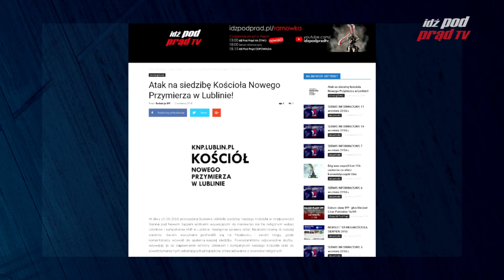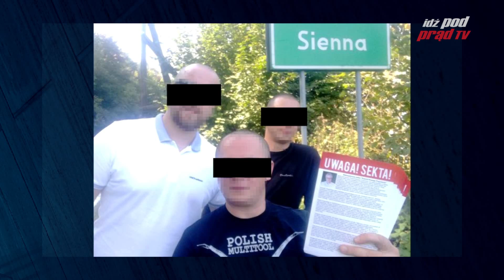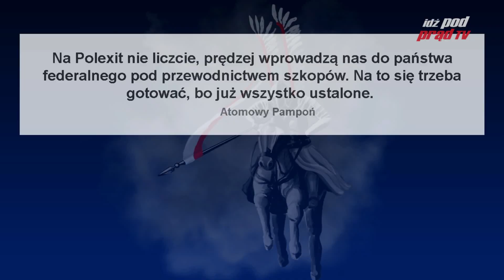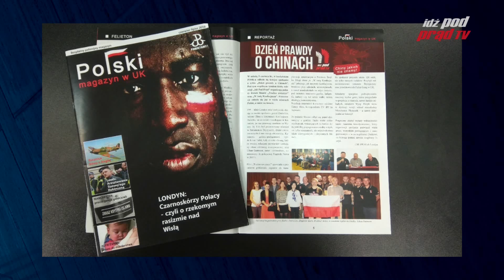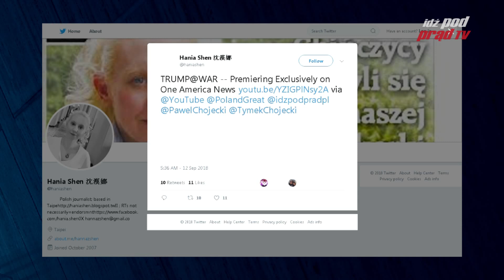IDŹ POD PRĄD ODPOWIADA 12.09.2018